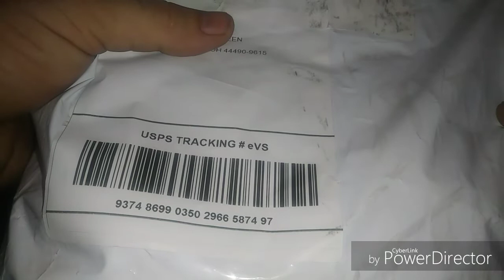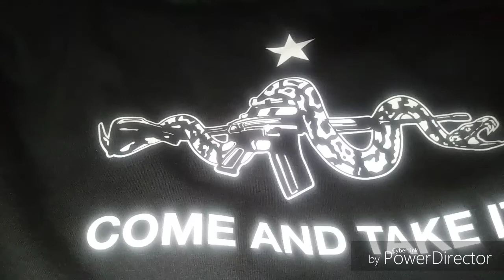New 2nd Amendment tee shirt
In this video I'm showing my new 2nd amendment come and take it tee shirt I got in the mail